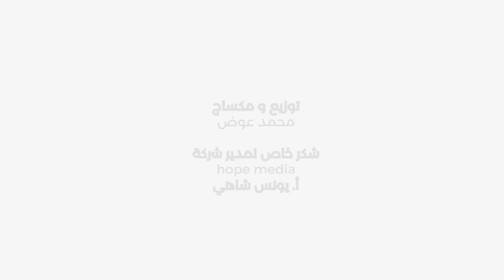Mohammad Awad - Moshtaq Qalbi (Officiall Music Video) محمد عوض - فيصل سيروان (مشتاق قلبي ) "cover"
لا تنسى الاشترك في القناة الموسيقية الرسمية  لـ محمد عوض

محمد عوض - فيصل سيروان (مشتاق قلبي ) "cover"
Mohammad Awad - Moshtaq Qalbi (Officiall Music Video)

كلمات الأنشودة:
مشتاق قلبي
و تحن روحي
لجلال الله
أدركنا يا ربي

ربي أتينا إليك
أتعبنا هذا الضيق
فاللطف بين يديك
يا رب يا عالي

قمت يا ربي ليلا
عيناي تذرف دمعا
و القلب فيه آلام
يدعو و يشكو إليك

مشتاق قلبي
و تحن روحي
لجلال الله
أدركنا يا ربي

يا ربي يا عالي
 يا عالم بحالي
علقت آمالي
ببابك العالي

فرج إلهي الهم
و ما بي قد ألم
و ارفع الهي الغم
ندعوك يا باري

مشتاق قلبي
و تحن روحي
لجلال الله
أدركنا يا ربي

كلمات : طارق شيخاني
ألحان : قديم
توزيع و مكساج : محمد عوض
تمت عمليات التسجيل و المونتاج في : استوديو Hope Media
الإشراف العام : يونس شاهي

Follow Mohammad Awad official account
تابع محمد عوض على حساباته :

فيسبوك : Mohammad Awad
انستاجرام : mohammadawad278
تيك توك : mohammadawad2940
يوتيوب : محمد عوض - Mohammad Awad